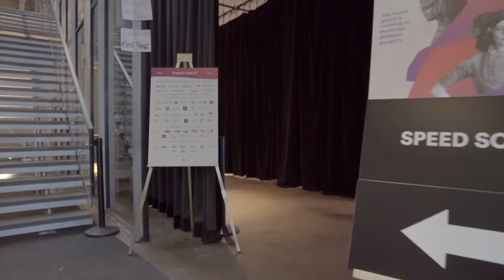Mundial Montréal 2016 Video Retrospective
Rendez-vous annuel des professionnels de l’industrie des musiques du monde, Mundial Montréal constitue un réel tremplin pour la carrière nationale et internationale des artistes sélectionnés.

Mundial Montreal is North America’s world music summit. Taking place annually, Mundial operates as a springboard for some of the best world music talent emerging from Canada and beyond.